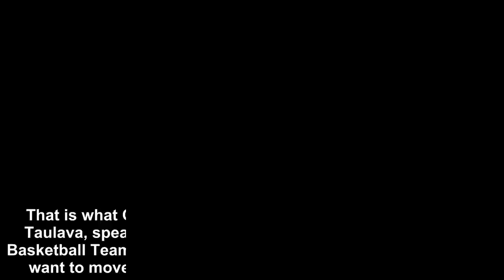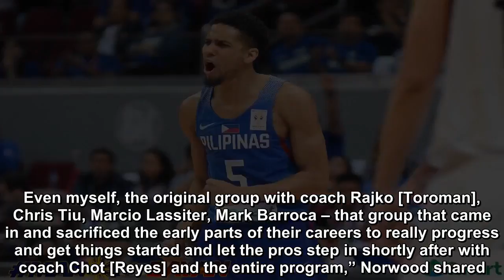Gabe Norwood speaks out on 'Gilas': 'You can't go out and ignore it'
That is what Gabe Norwood is preaching.

Just last week, Asi Taulava, speaking on behalf of the Philippine Men’s National Basketball Team, shared that this batch of National Team players want to move on from the Gilas-era of Philippine basketball.

“First of all, I wanna correct that. This is coach Yeng’s time. You know Gilas, that’s in the past. It’s time to change the image of Philippine basketball. Under coach Yeng’s time, we want to be known as Team Pilipinas,” declared the grizzled veteran, who has served the country since 2002.

That statement was a start of a debate. Are monikers good for national teams or should all the national teams be under one umbrella name?

But Norwood, who has been with the program since 2007, expressed that the country wouldn’t be competing on the world stage without the sacrifices of the original Gilas group. For him, Gilas is a tribute to them.

“It’s been a process. It’s taken so many years to really build a name and an image for our program. Even myself, the original group with coach Rajko [Toroman], Chris Tiu, Marcio Lassiter, Mark Barroca – that group that came in and sacrificed the early parts of their careers to really progress and get things started and let the pros step in shortly after with coach Chot [Reyes] and the entire program,” Norwood shared.

“It’s been a whirlwind, that six to seven years, but at the same time that’s a lot of hard work, dedication, and sacrifice.”

Gilas has been the moniker of the Men’s Basketball Team since 2010. Other Philippine national teams also adopted team names for their squads, including Azkals (Men’s Football), Malditas (Women’s Football), Blu Boys and Girls (Softball), among others.

It’s no different for the Aussies and the French.

For the Australians, they have the Wallabies (Men’s Rugby), the Wallaroos (Women’s Rugby), the Socceroos (Men’s Football), the Jillaroos (Women’s Football), the Boomers (Men’s Basketball), the Opals (Women’s Basketball), and so on.

Other nations have also adopted this for their men’s basketball teams, including Japan (Akatsuki Five), Argentina (Los Cóndores), Canada (Road Warriors), China (Team Dragon), France (Les Bleus), New Zealand (Tall Blacks), and for a time, the USA (Dream Team).

Though every one wants to erase the memory of the brawl in Bocaue last July, removing the Gilas name won’t do it. For Norwood, the Gilas program is more than just that moment. Gilas was about bringing joy and hope to the country.

As cliche as it sounds, Gilas was about “puso” – will and compassion.

“I don’t think we can truly appreciate the present or expect thing in the future without understanding the past.

“No matter what the name is going out, I think the things that were accomplished by the Gilas program, if you want to call it by the name itself, you can’t go out and ignore it. We were on the world stage and I think that was ultimate goal and hopefully we continue to be out there no matter what the name is,” he closed.